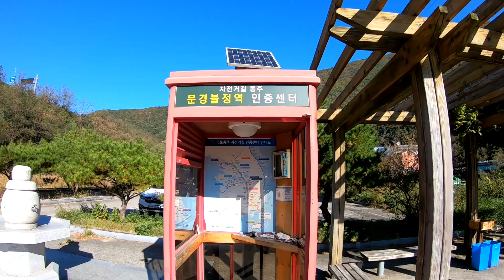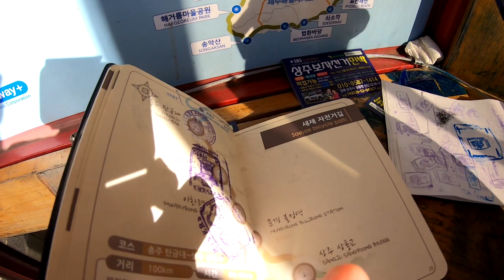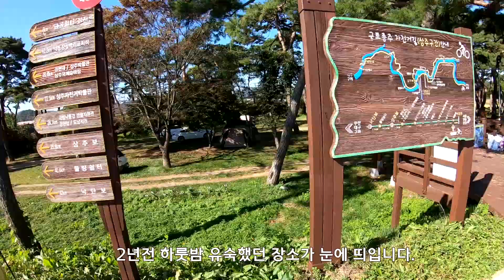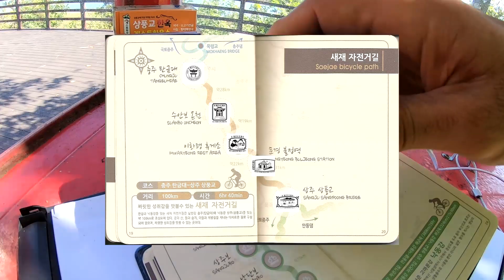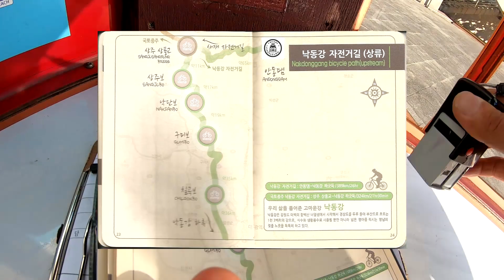[자전거길 도장깨기] 제7편 - 정말 이보다 길고 지루한 여정은 없을 거야! / 자캠 여행자가 길거리 생활하며 느끼는 소소한 행복이란?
자전거길 도장깨기 제7일차 일정은 문경읍에서 출발후 국토종주길을 따라서 상주 상풍교 인증센터에 도착합니다. 이곳 삼거리는 낙동강길과 국토종주길이 만나는 지점이라, 낙동강종주까지 한꺼번에 끝내야하기에 상풍교를 건너서 안동댐 방향으로 진입하게됩니다.